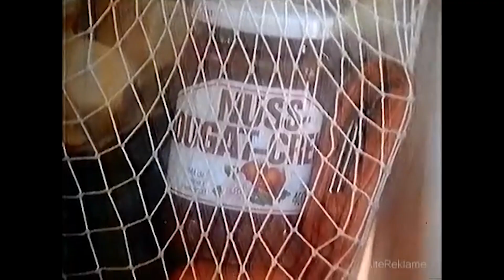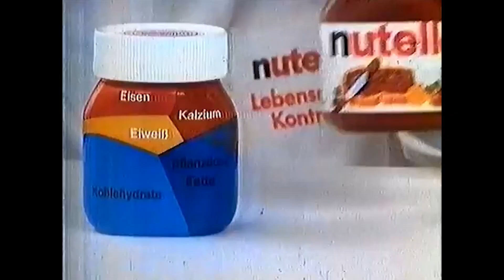Frühstück - Die wichtigste Mahlzeit zum Abnehmen?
Bewirb dich jetzt auf ein kostenloses Beratungsgespräch um endlich erfolgreich den Bauch los zu werden

In diesem spannenden Video spricht Simon darüber wie du endlich erfolgreich Abnehmen und fitter werden kannst.

Simon ist Ernährungsberater und Experte im Bereich nachhaltig Abnehmen.
Er hat schon hunderten Menschen zu ihrer Wohlfühlfigur verholfen und seine Social Media Accounts wurden zu den erfolgreichsten Österreichs ausgezeichnet.

Simons größter Fokus liegt darauf dir zu zeigen, wie du es ohne viel zeitlichen Aufwand und ohne Verzicht auf Genuss, schaffen kannst in Form zu kommen.

➤ Bewirb dich jetzt für ein kostenloses Beratungsgespräch mit Simon oder einem Experten aus seinem Team